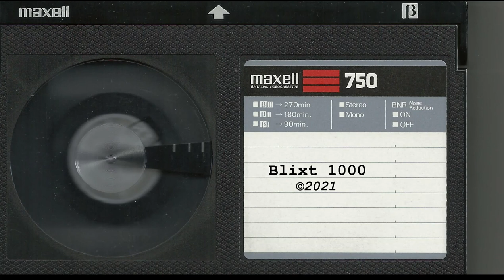Federal Signal Thunderbolt 1000│Redford, MI (2021 Remaster)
After a disappointing failure at the Westland 2808 on Ann Arbor Tr, we went to Jaycee park Redford to see the Federal Signal Thunderbolt go off just like a year prior.  Most people settled on choosing another spot to film, but personally, I like this spot as I want to hear every detail this siren has to offer!  Once we got there, we waited, and waited, and waited and the Thunderbolt did not go off.  We heard the other sirens, but not this one.  After almost 15 minuets, I was about to put my camera away when someone called the Emergency Management Directors.  Apparently, they just forgot to sound this one off.  So I quickly put the camera back up thankfully not even put away, and got to see it go off.  Thankfully not ending up as a test worst than September 20' or February 21'.
Many people were there including
Me
💠Redford Charter Twp Test on the 1st Saturday of Every Month @ 1:00PM (🕐)💠